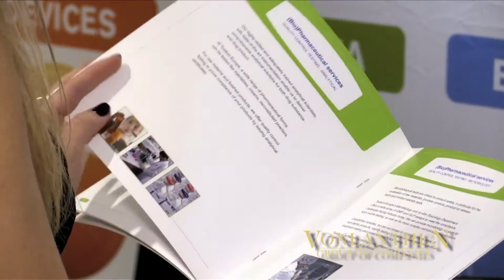2nd Annual Pre-Filled Syringes Summit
26th - 27th September, 2016
Location: Berlin, Germany